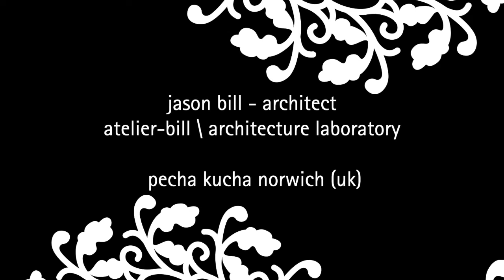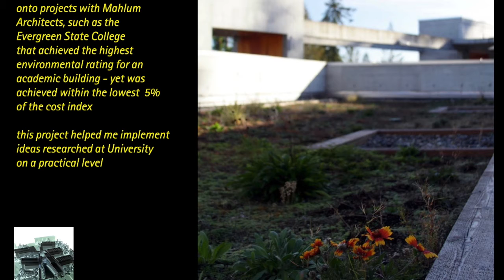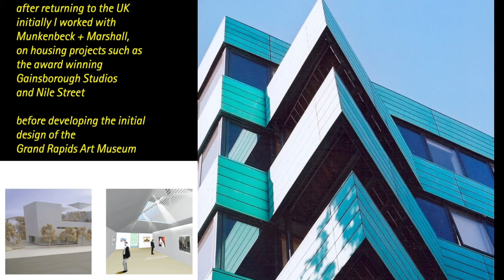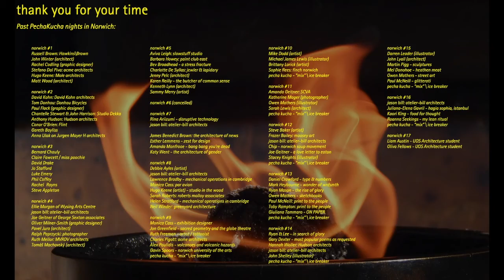The Long and Winding Road to PechaKucha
For International PechaKucha Day, Norwich Organizer Jason Bill shares the story of how he was lead to the presentation format loved the world over.

This presentation was from International PechaKucha Day - a 24-hour, around-the-world, non-stop PechaKucha event on the theme of LOVE. To watch this presentation on PechaKucha.com, visit:

To make your OWN PechaKucha Presentation, head to PechaKucha.com, click on "Create", upload your slides, press play and record your voice as the slides advance! Broadcast your creativity to the World!